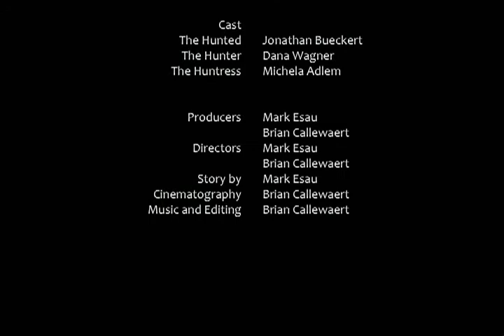The Hunted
At Eston College, we like to play a game called "Bounty Hunter". The object of the game is this: each student receives a "mark" and a clothespin. From there, they proceed to "kill" their mark by sticking their clothespin on them. This game can often become slightly violent. This video is a parody of the game and the hijinx that ensue.